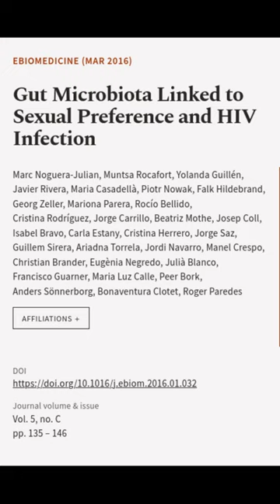Gut Microbiota Linked to Sexual Preference and HIV Infection | RTCL.TV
### Keywords ###

### Article Attribution ###
Title: Gut Microbiota Linked to Sexual Preference and HIV Infection
Authors: Marc Noguera-Julian, Muntsa Rocafort, Yolanda Guillén, Javier Rivera, Maria Casadellà, Piotr Nowak, Falk Hildebrand, Georg Zeller, Mariona Parera, Rocío Bellido, Cristina Rodríguez, Jorge Carrillo, Beatriz Mothe, Josep Coll, Isabel Bravo, Carla Estany, Cristina Herrero, Jorge Saz, Guillem Sirera, Ariadna Torrela, Jordi Navarro, Manel Crespo, Christian Brander, Eugènia Negredo, Julià Blanco, Francisco Guarner, Maria Luz Calle, Peer Bork, Anders Sönnerborg, Bonaventura Clotet ,and Roger Paredes
Publisher: Elsevier
DOI: 10.1016/j.ebiom.2016.01.032

### Video Timestamps ###
0:00:00 - Summary
0:00:18 - Title
0:00:24 - End